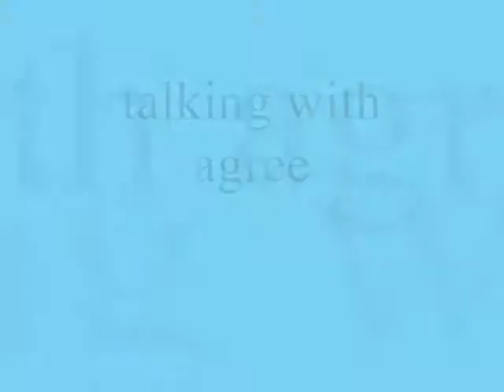talking with agree ,